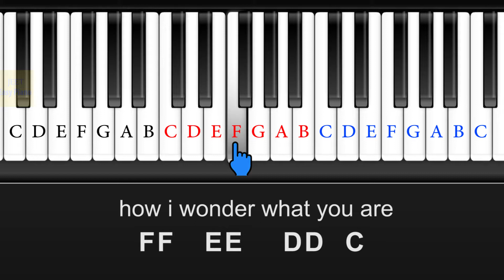piano songs for beginners twinkle twinkle little star